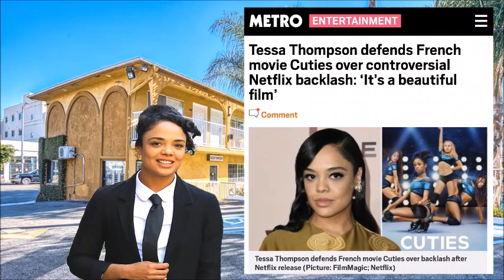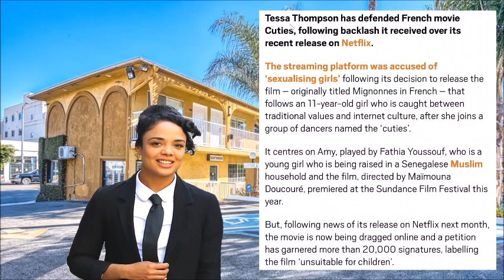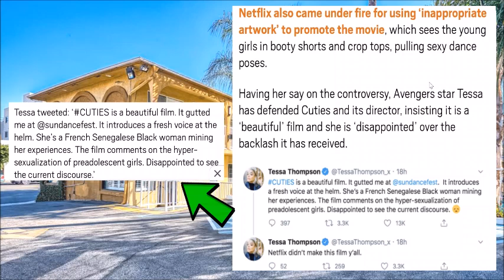Tessa Thompson DEFENDS Netflix Movie Cuties!